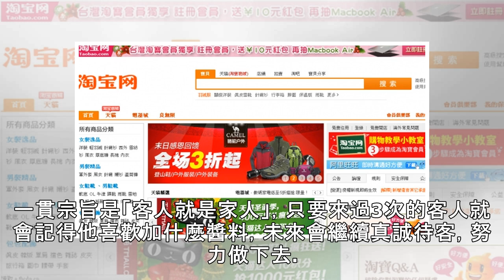【最即時專題21】台大國民美食雄記蔥抓餅 25元媽媽味30年沒漲｜蘋果新聞網｜蘋果日報